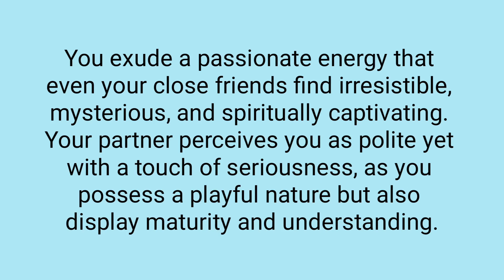Twin Flame Reading Today | Divine Masculine Reading | Twin Flame Tarot | Twin Flame Reunion | DM DF